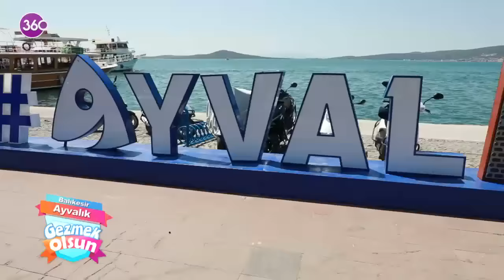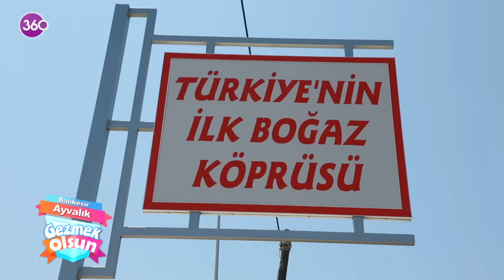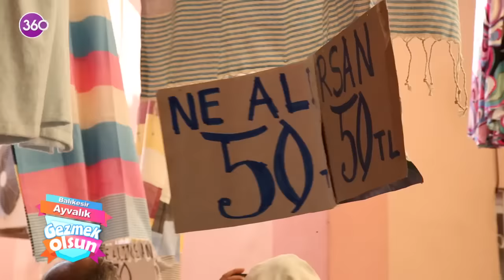Gezmek Olsun - Ayvalık - 16 09 2023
Gezmek benim işim diyen Yıldız Yakar bu hafta Balıkesir Ayvalık'ta!

Yıldız meşhur Ayvalık tostu ile kahvaltı yapıp, Macaron sokağını görüntülüyor. Ayvalık'ın doğal güzelliklerini resmedip, hayranlarıyla buluşuyor ve finalde Ayvalık'ın tarihi evlerini ekrana taşıyor.

Digiturk 29. Kanal, D-Smart 43. Kanal, Tivibu 30. Kanal, Kablolu TV 53 Kanal, Turkcell TV+ 28. Kanal, Turksat 4A , Eutelsat 7A